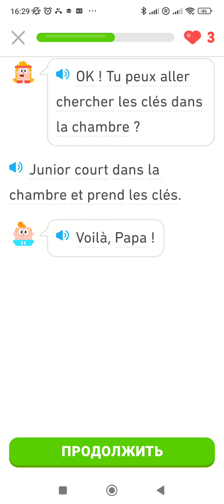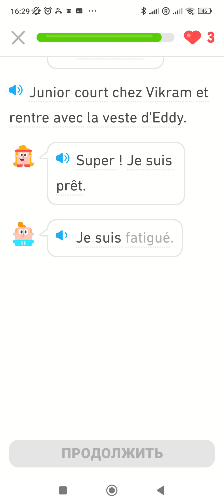Duolingo Stories French - Junior fait du sport - Junior's exercise